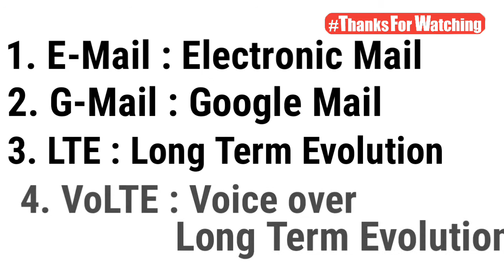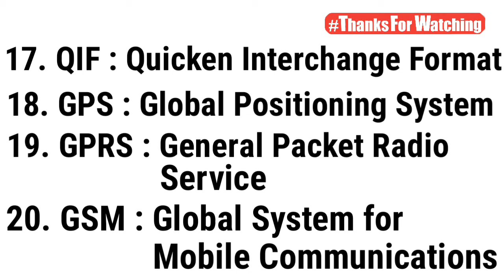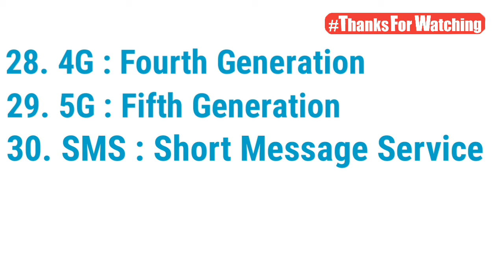What is the full form of 4G, VoLTE, HTTP | know in details | সম্পূৰ্ণ ৰূপ কি 4G, VoLTE, HTTP ৰ